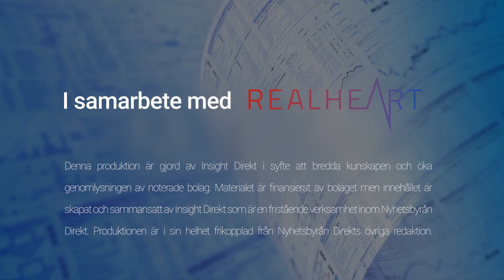Rapportkommentar Real Heart Q4 2020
Dr Ina Laura Perkins, nytillträd vd för Real Heart, och grundare Azad Najar intervjuas efter det fjärde kvartalet 2020.

Ina Laura Perkins tar officiellt rollen som vd 15e mars 2021.

Realheart är verksamma inom medicinteknologi. Idag är bolaget särskilt inriktade mot forskning och utveckling av hjärtpumpar som används bland svårt hjärtsjuka patienter som befinner sig i transplantationskö.